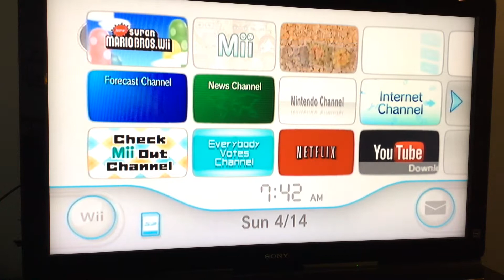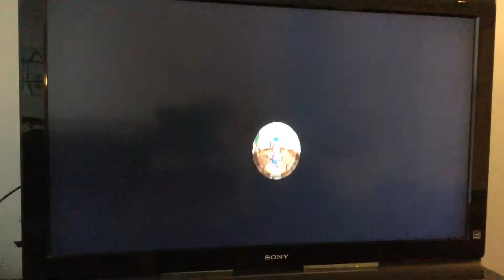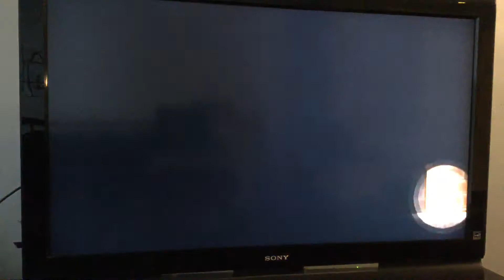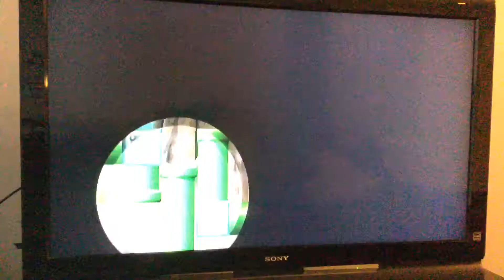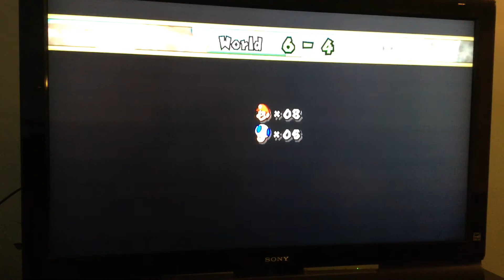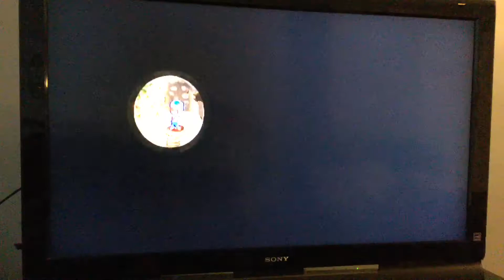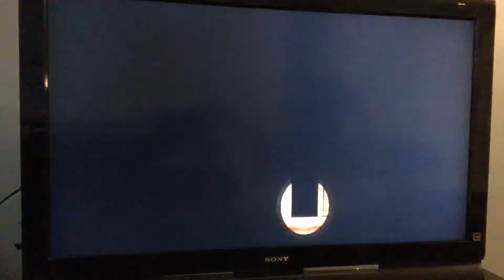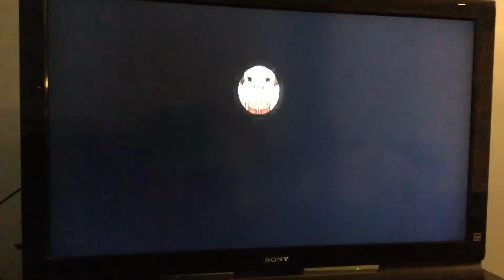Yoshi Sacrifices-New Super Mario Bros. Wii Part 6 (Gameplay with my Mom)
I’m bored so.
Thumbnail art by Zabam